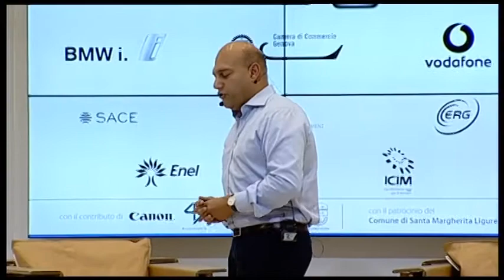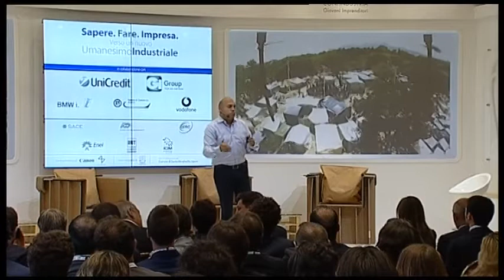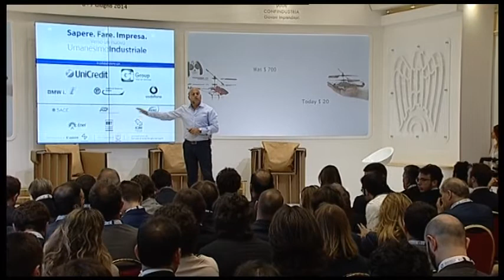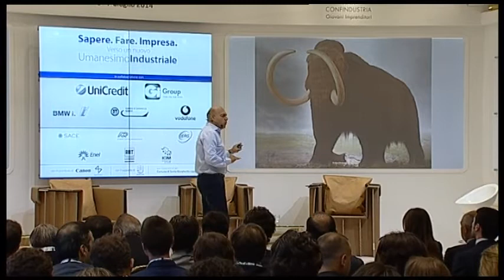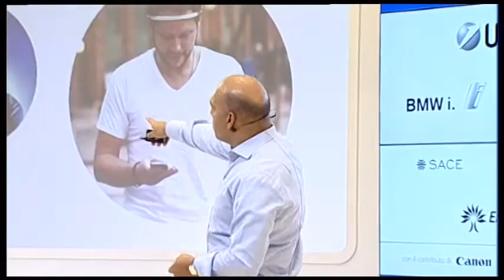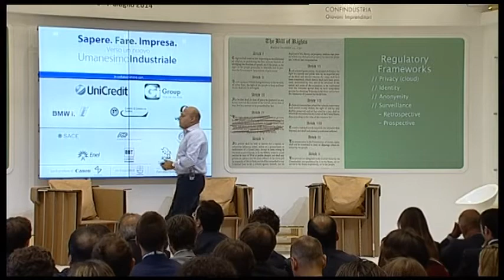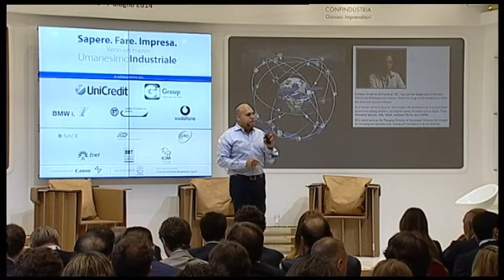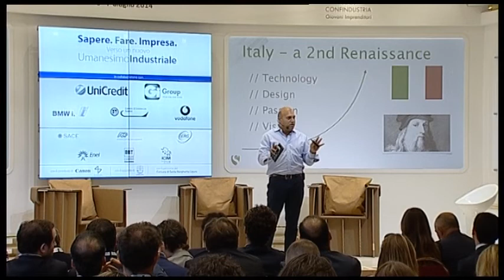Sapere. Fare. Impresa - Salim Ismail - 6 giugno 2014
L'intervento di Salim Ismail della Singularity University al 44° Convegno di Santa Margherita Ligure dei Giovani Imprenditori di Confindustria.